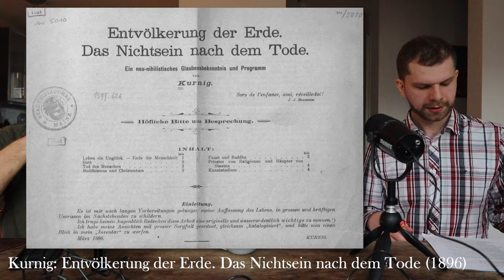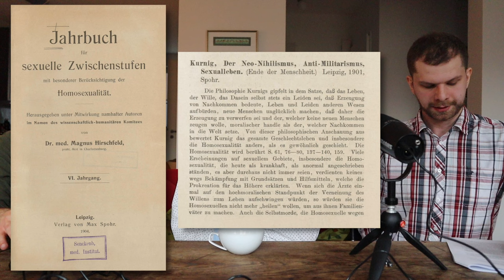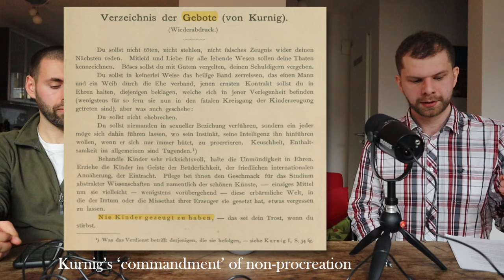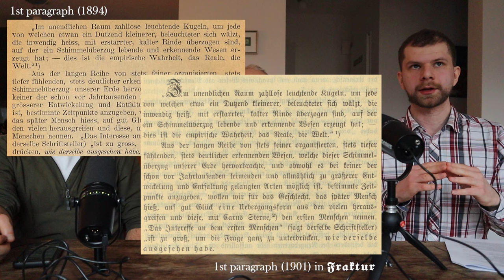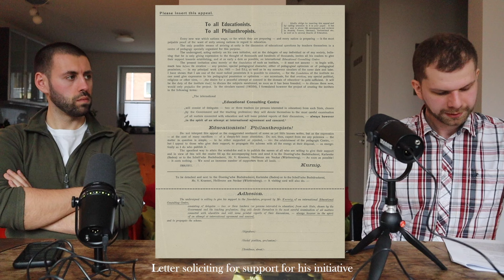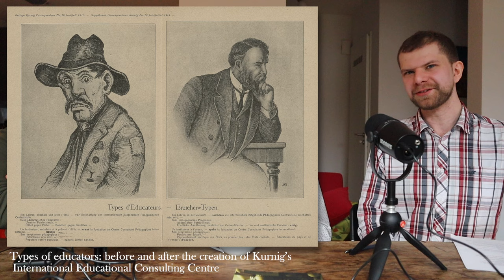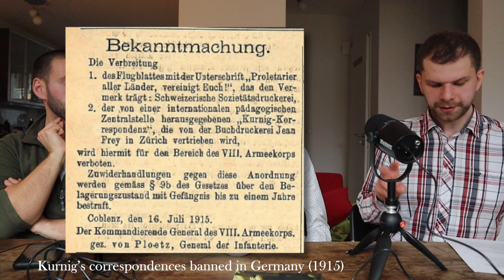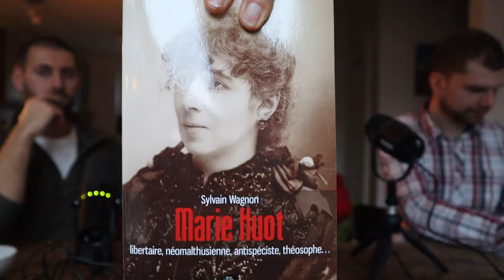Kurnig – The First Modern Antinatalist | Karim Akerma & Lenny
Kurnig is an intriguing and mysterious figure in antinatalist history. He coined the term Neo-Nihilismus to describe his philosophy that it is better never to be born and that it is wrong to procreate. I speak with Karim Akerma and Lenny who have been doing some philosophical detective work on Kurnig!

INFO

TIMESTAMPS

00:00 - Intro
00:36 - Kurnig
02:17 - Overview of Life & Work
24:49 - Intellectual Culture at the Time
29:21 - Continued... Overview of Life & Work
36:19 - Banned Work & Political Climate
41:36 - Discovering Kurnig
43:21 - Non-metaphysical Antinatalism
45:00 - First Modern Antinatalist
51:39 - Neo-Nihilismus
57:03 - Other Features of Kurnig's Antinatalism
01:00:40 - Views on Religion
01:03:04 - Responses to Kurnig's Work
01:09:04 - The Role of Teachers
01:12:02 - English Translations of Kurnig's Work
01:15:51 - Marie Huot
01:24:03 - Kurnig's Personality & Profession
01:32:27 - Further Research Needed
01:38:45 - Closing Thoughts + Outro

LINKS

KURNIG'S LINKS

Brochures published in 1896–7:
• Entvölkerung der Erde. Das Nichtsein nach dem Tode (1896)

Der Neo-Nihilismus. Anti-Militarismus – Sexualleben (Ende der Menschheit.) (1901)

T. R. Malthus – An Essay on the Principle of Population
Henri Cazalis – Le livre du néant

Continued in pinned comment.

Outro Music // The Last Time - Kayou. // Provided by @LofiGirl